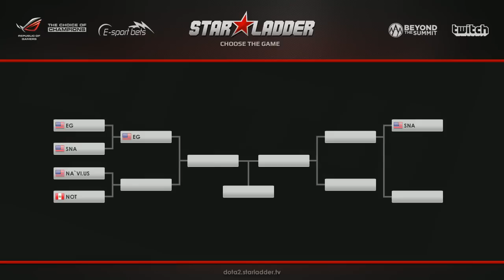EG vs SNA, SLTV America Season X Play off WB Semifinal Game 2